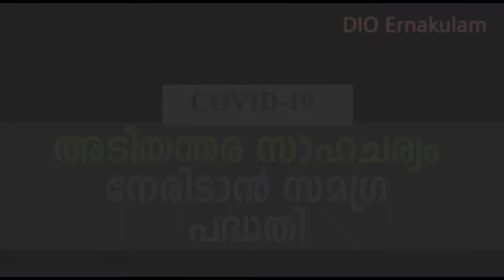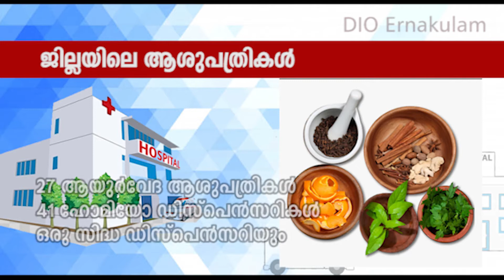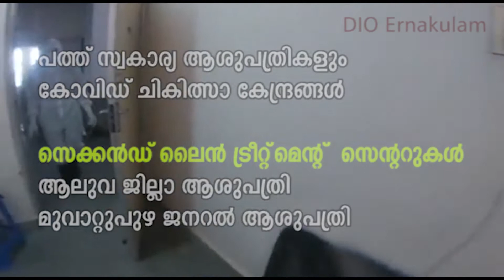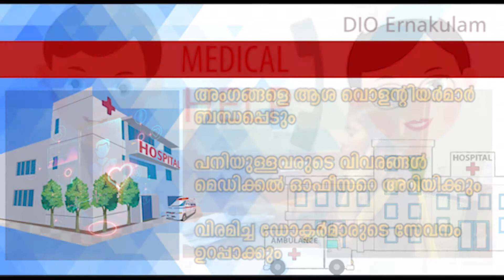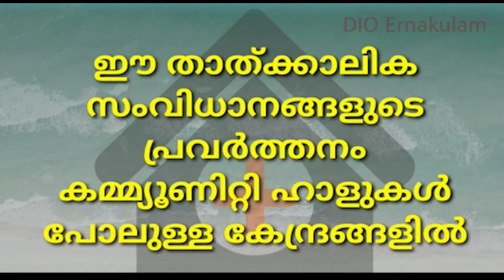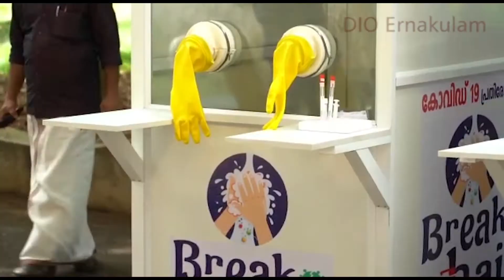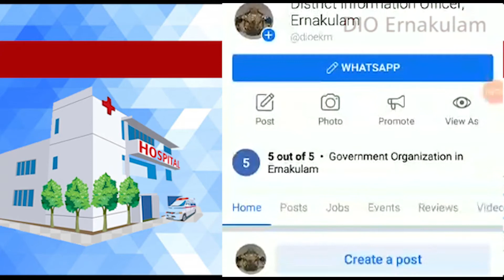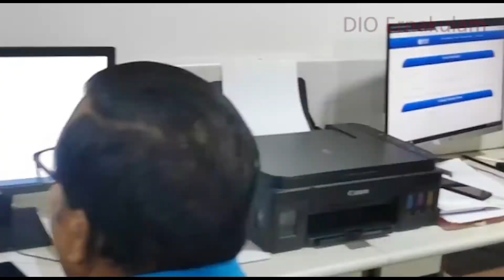കോവിഡ് അതിജീവനം - സമഗ്രപദ്ധതി